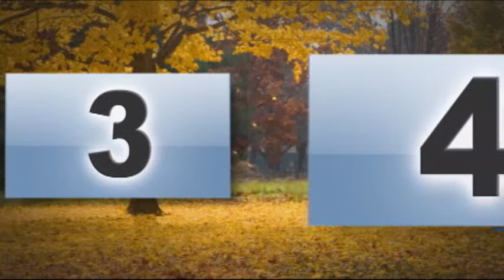Refinery Christian Concert Series - Logan Gillen - Sept. 24, 2011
2011 Refinery Concert Series w/ Logan Gillen